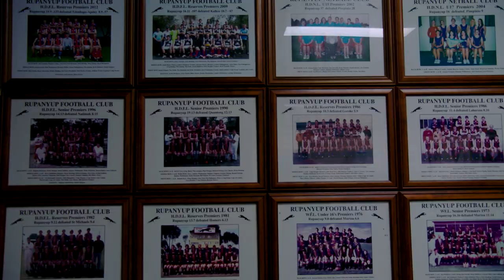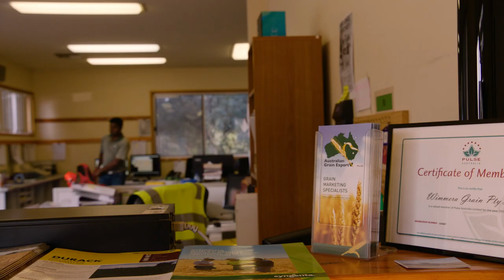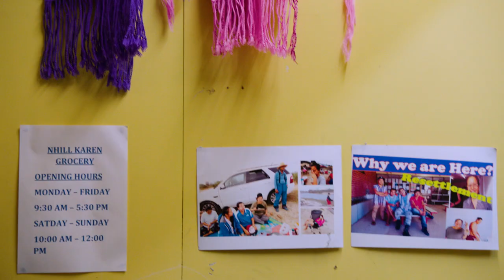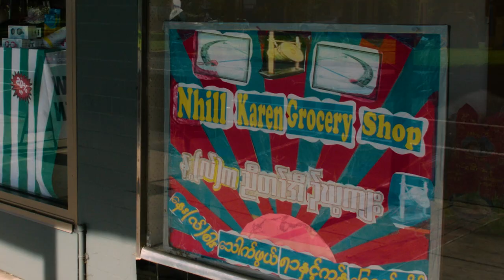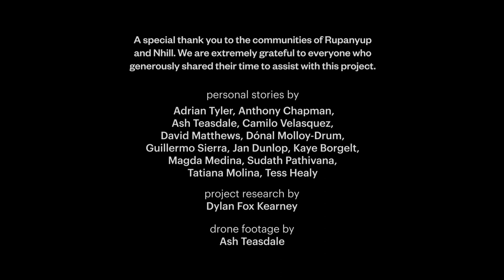Rupanyup silo by Julia Volchkova – A Silo Art Trail mini documentary